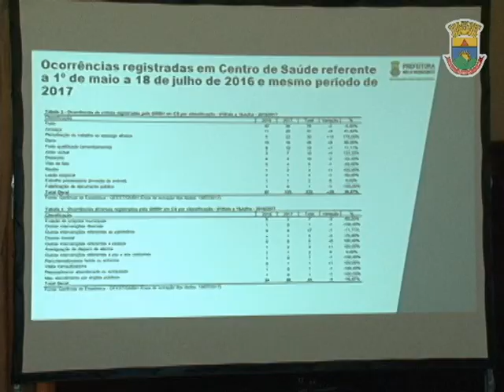Secretário Municipal de Saúde faz balanço do primeiro semestre de governo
O Secretário Municipal de Saúde, Jackson Machado, apresentou durante coletiva de imprensa as principais ações do primeiro semestre de 2017, como a redução dos casos de dengue e reformas em centros de Saúde e UPA's.